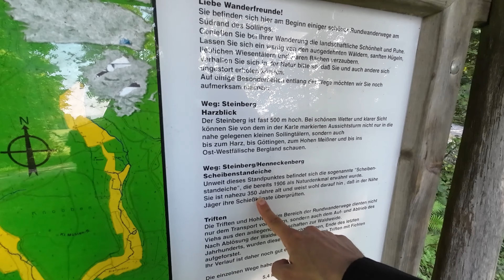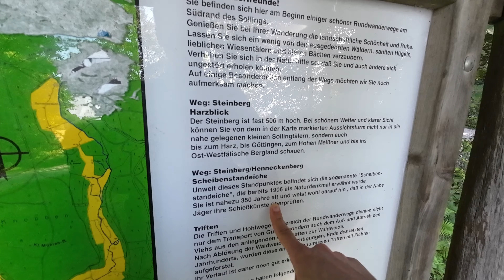Zickiger Nebel vermasselt mir die Tour! Oder doch nicht?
Das Wetter macht nicht immer, was es soll. Dann versuche ich es mit Aristoteles zu halten: "Wir können den Wind nicht ändern, aber die Segel anders setzen." Eine schöne Lebensweisheit. Gelingt mir nur viel zu selten. :D

Benutzt gerne diesen Link, wenn euch meine Videos gefallen und ihr das Bedürfnis habt, etwas zurückzugeben:

Meine Ausrüstung:

Canon RF 100-400 F/5.6-8 IS USM
Canon EF 24-105mm F/4 L IS USM
Manfrotto Befree Advanced Stativ
DJI Osmo Action 3
DJI Mic